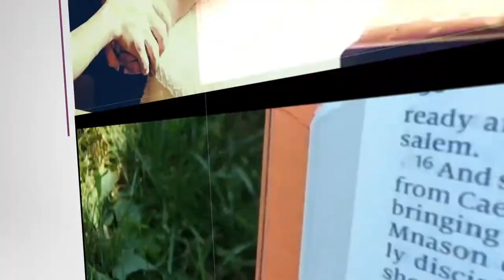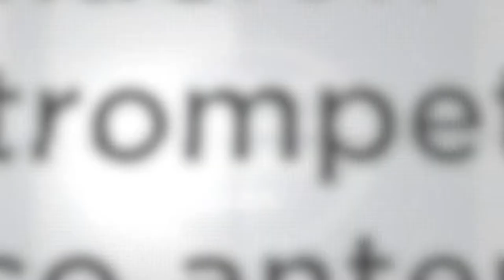Lección 07 1T 2019 “Las siete trompetas”